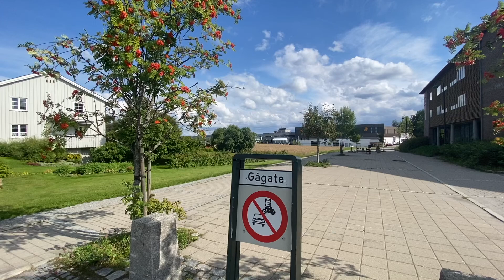Norway Sunday vlog Råholt Fresh Day